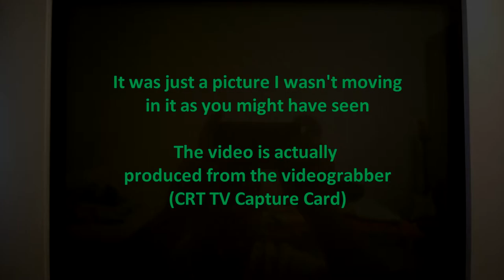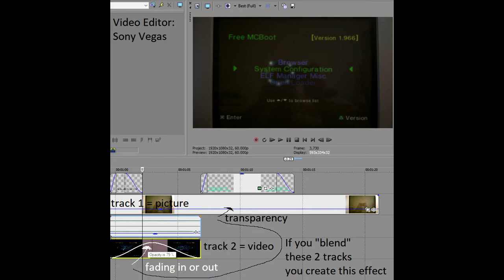PS2 CRT TV Recording like in a Dream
Have you ever wanted to record a CRT TV with a phone without any problems? Like flickering or anything else?

I think I might have just done it over-the-top wait no more and find out in the video with a little guide for yourself as a reward for watching this video ^_^

Caution: You'll need a PS2, CRT TV, Videograbber, PC & Editing Software

Timestamps
00:00 Old Intro
00:10 Presents
00:24 The Effect (what you came for)
00:45 Explaining how I've done it
00:58 Videograbber on top of the Picture (the real trick)
01:14 Videoediting example
01:30 Watch this part slowly
01:49 Video finished (Ignore this part)
02:02 Outro of PS2 Main Menu